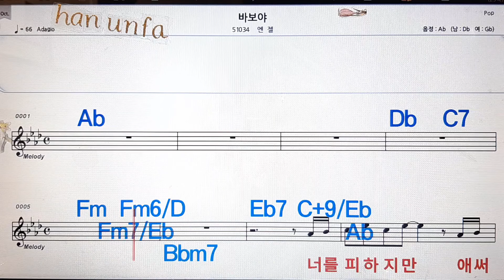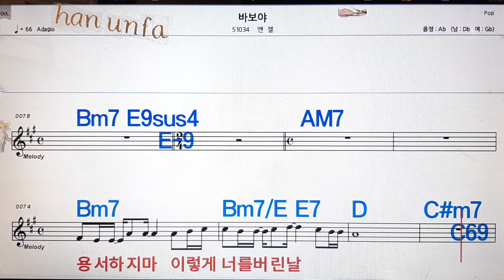바보야/엔젤💋노래방, 통기타 , 코드 큰악보, 가라오케, 반주💖Karaoke, Sheet Music, Chord, MR